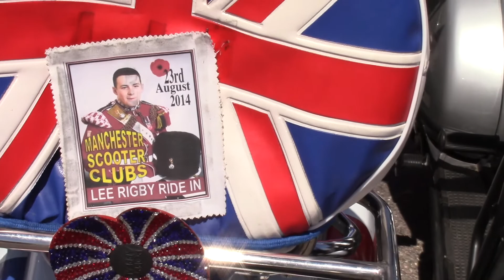SCOOTER RIDE OUT PERCH ROCK 2017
SCOOTER RIDE OUT PERCH ROCK 2017 LEE RIGBY SIMMO REVIVAL DJ BIRKENHEAD CLOUD 9 LIVERPOOL SCOOTER CLUB 2017